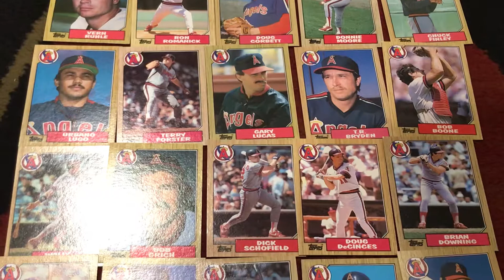1987 Topps Baseball California Angels Complete Team Set (1986 California Angels)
The California Angels Team that blew a 3-1 lead in the 1986 ALCS Against The Boston Red Sox.
Manager
Gene Mauch
Starting Pitchers
Don Sutton
Mike Witt
Kirk McCaskill
John Candelaria
Vern Ruhle
Bullpen
Ron Romanick
Doug Corbett
Donnie Moore
Chuck Finley
Urbando Lugo
Terry Forster
Gary Lucas
T.R. Bryden
Starting Lineup
Catcher: Bob Boone
First Baseman: Wally Joyner
Second Baseman: Bobby Grich
Shortstop: Dick Schofield
Third Baseman: Doug DeCinces
Designated Hitter: Reggie Jackson
Left Field: Brian Downing
Center Field: Gary Pettis
Right Fielder: Ruppert Jones
Bench
Darrell Miller (catcher & outfielder)
Jerry Narron (Catcher & First Baseman)
Rob Wilfong (Second Baseman)
Rick Burleson (Second Baseman)
Jack Howell (Outfielder)
George Hendrick (Designated Hitter & Outfield)
Devon White (Outfielder)